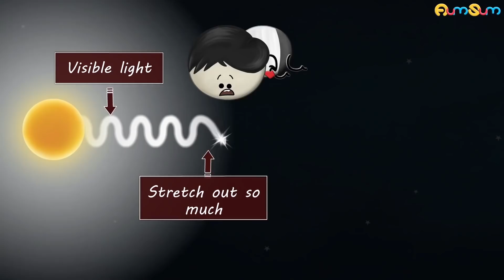Why is Space Black? + more videos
Our sun is a huge star which emits a tremendous amount of light. However, like our sun, there are so many stars in the universe that counting them is almost impossible.
So, if there are so many stars, the space shouldn’t be black or dark, right?
According to a study, the space appears black because the universe is expanding. This expansion is causing the visible light emitted by the stars to stretch out so much that when it reaches our eyes, they cannot detect it. As our eyes cannot detect any visible light, the space appears black to us.
Moreover, light has a specific speed limit. So, light from far far away stars has not even reached us. Thus, the space appears black.

Timecodes :
0:00 - Why is Space Black?
1:20 - Why do we yawn?
2:26 - What is a Cataract?
3:25 - Why do we get hiccups?